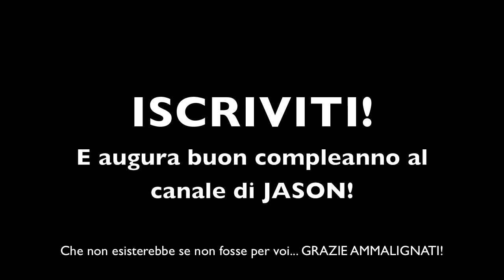Cosa NON è un beatmaker?!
ϟ ϟ ϟ LEGGIMI ϟ ϟ ϟ